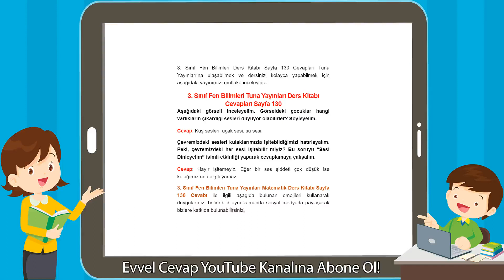3. Sınıf Fen Bilimleri Tuna Yayınları Ders Kitabı Cevapları Sayfa 130